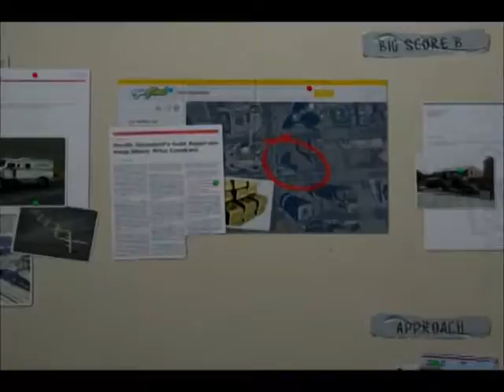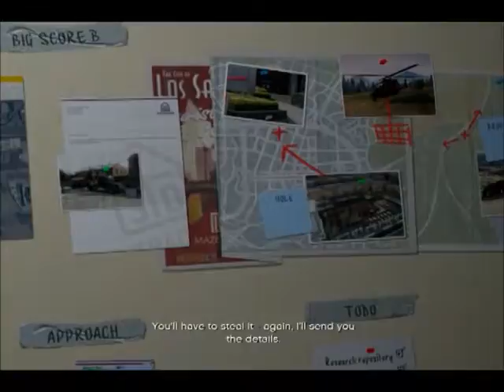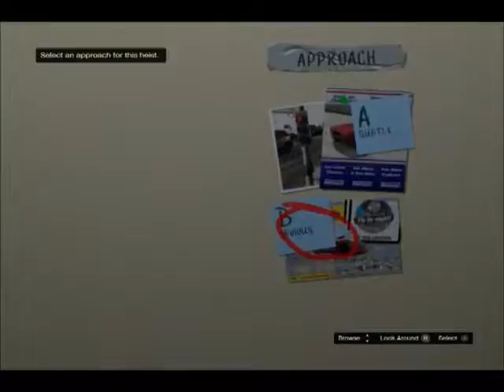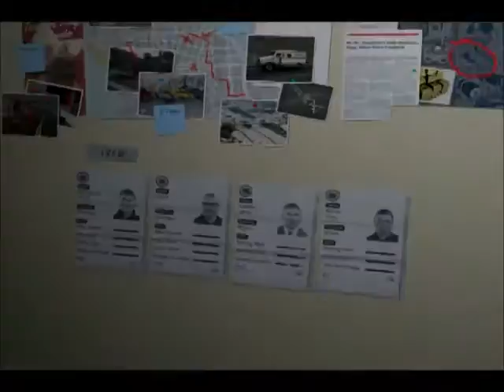Lets Play Grand Theft Auto: V Part. 23 - It's Not Over Yet!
In this episode, we deal with family matters and prepare for the final heist.